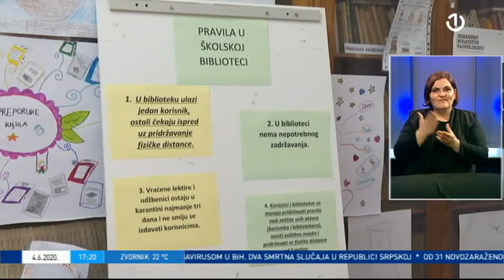Regionalni dnevnik 04.06.2020